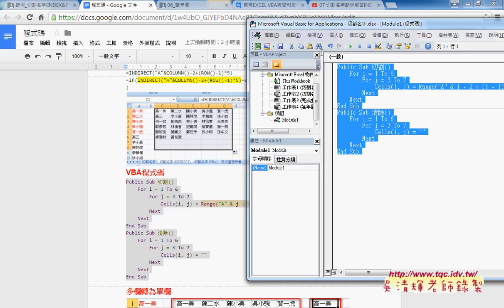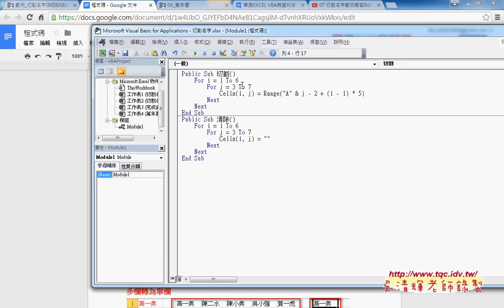02 如何用INDIRECT函數切割與轉為VBA的Range物件EXCEL VBA雲端資料庫3